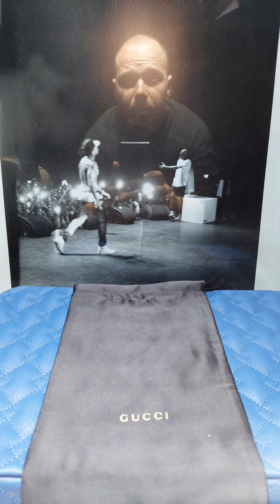Montage - Vidéo Photos - Test